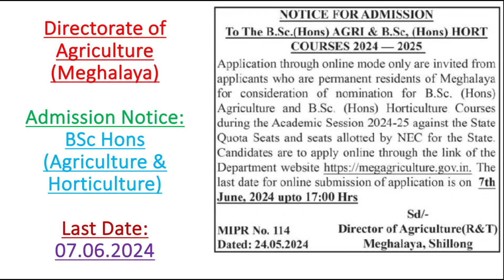Application for BSc Hons (Agriculture and Horticulture) under quota seats for Meghalaya